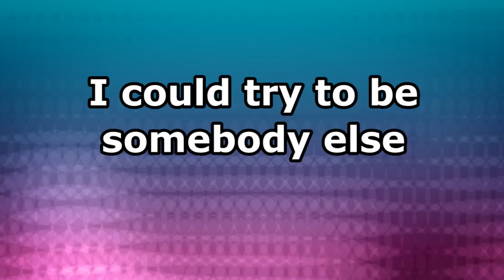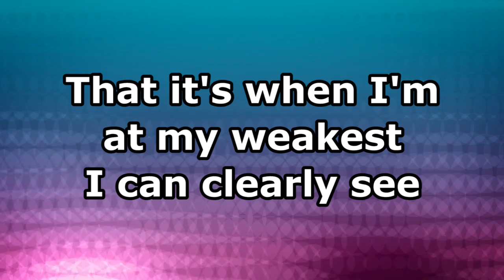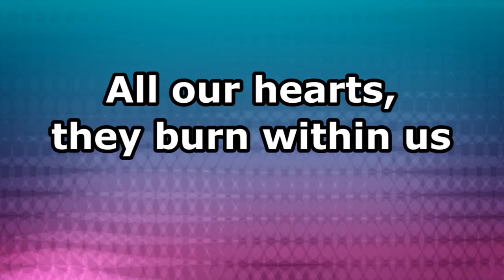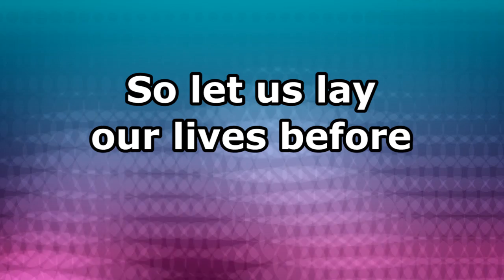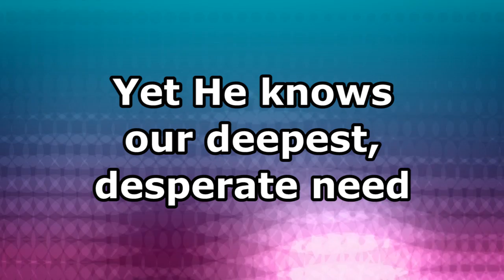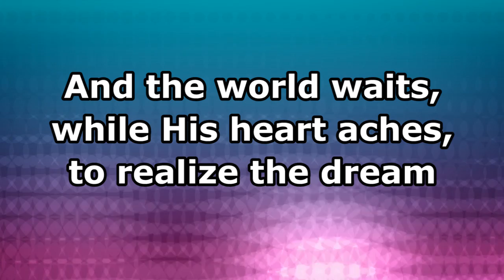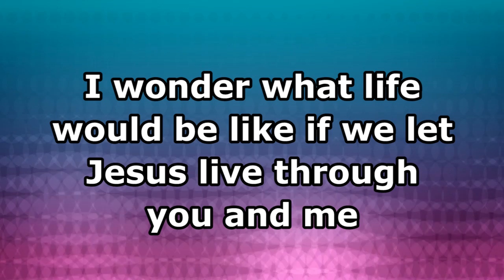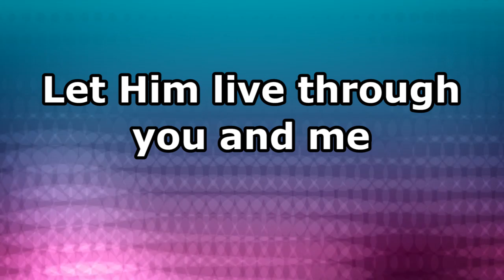What Life Would Be Like - Big Daddy Weave - Lyrics